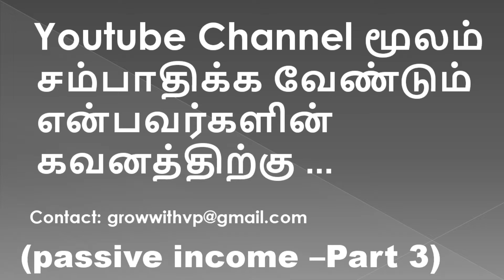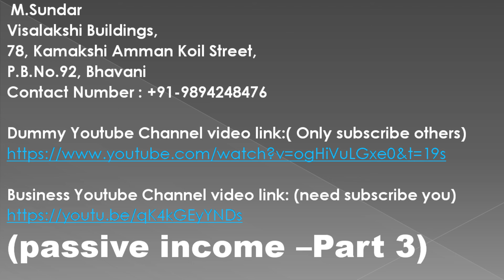#21 Youtube Channel மூலம் சம்பாதிக்க வேண்டும் என்பவர்களின் கவனத்திற்கு ... passive income –Part 3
Check My Other videos with links